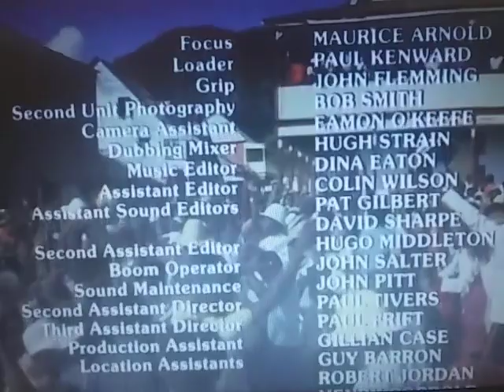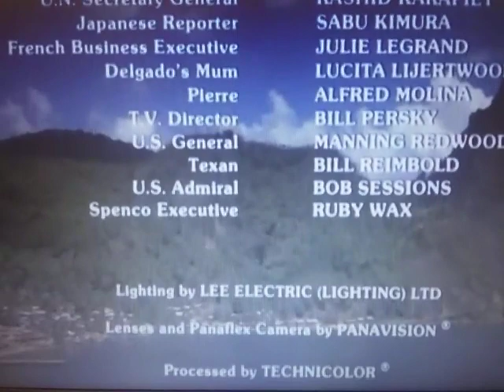HandMade Films (Water Variant)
From The Movie "Water"